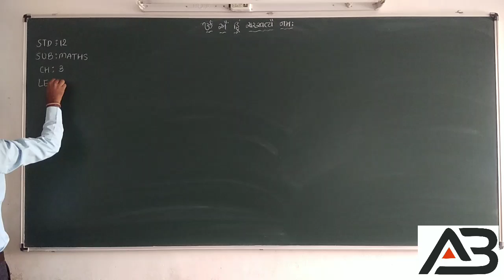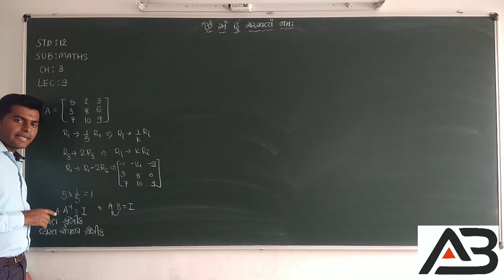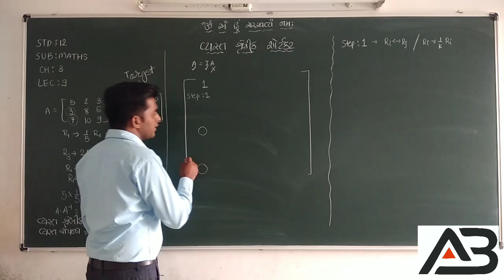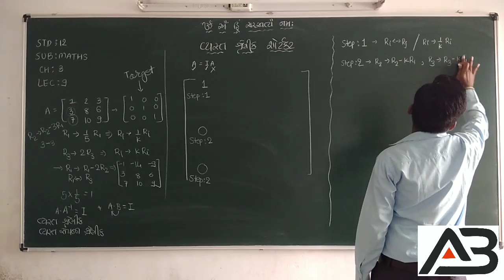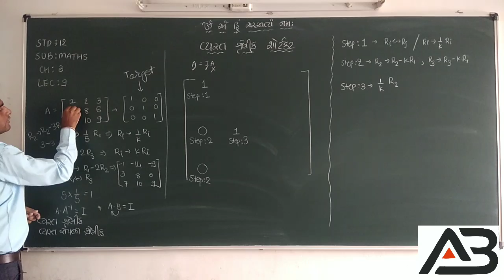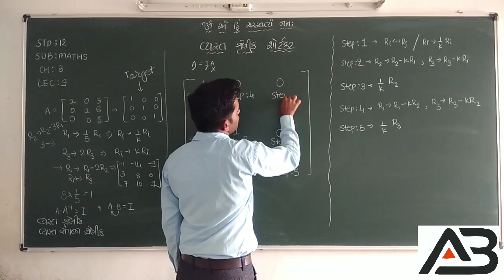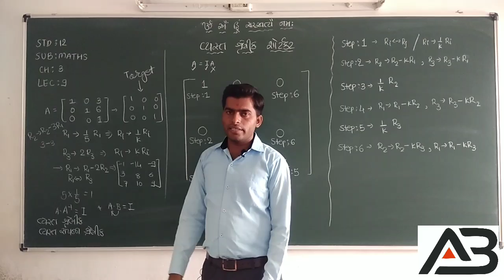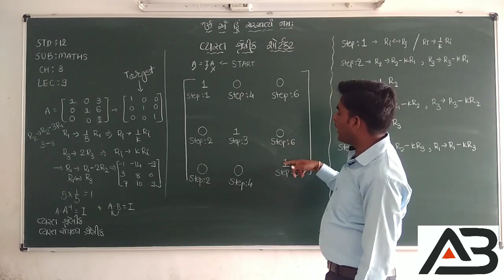STD 12 MATHS |વ્યસ્ત શ્રેણીકની શોર્ટકટ | SHORTCUT OF INVERSE MATRIX | CH-3 (LEC-9) | ASHVIN BOTADARA